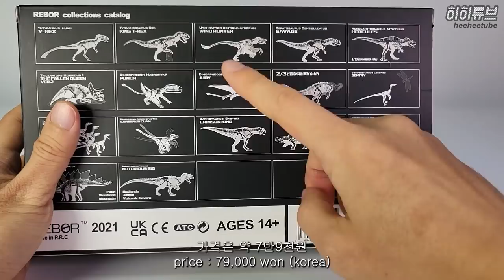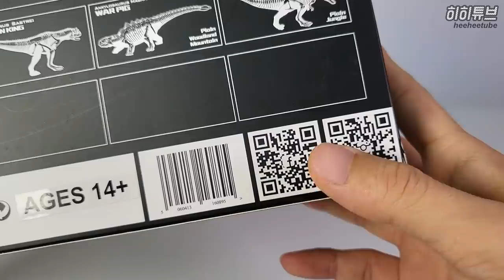리보 사우로파가낙스 꿀잼리뷰ㅋ 쥬라기월드 그 하얀얼굴 공룡맞죠?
쥬라기월드2탄과 3탄사이 단편영화 배틀 엣 빅록에서 보았던 그 얼굴하얀 공룡같습니다.
1억5천만년전 북아메리카 서식했던 알로사우루스과 육식공룡인 사우로파가낙스 막시무스 공룡피규어 꿀잼리뷰입니다.